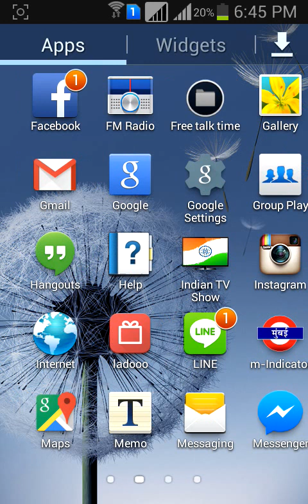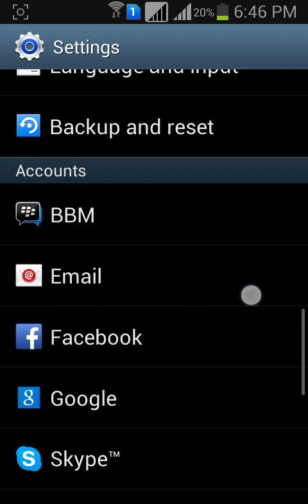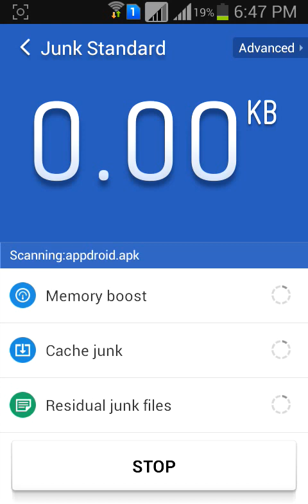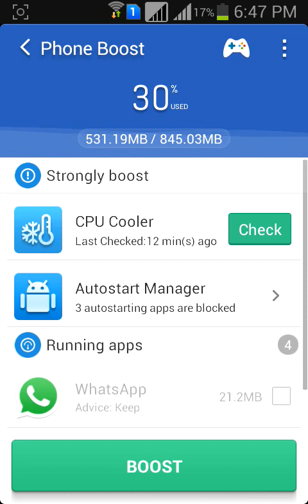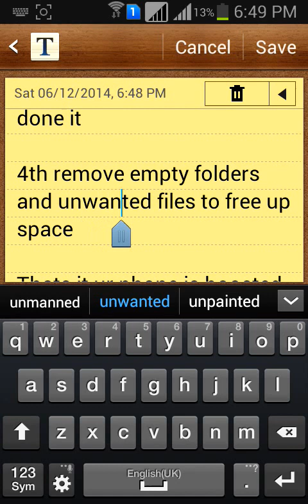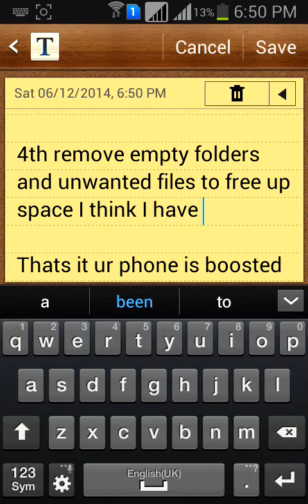HOW TO SPEED UP ANY ANDROID PHONE ( WORKS 100%)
HI GUYS THIS IS MY FIRST VIDEO .
IN THIS TUTORIAL I AM GOING TO SHOW U HOW TO SPEED UP ANY ANDROID PHONE

MY PHONE IS LAGGING BCOZ I AM RECORDING BUT IT
DOSENT LAG SO PLZ TRY IT WORKS  100%

TO SHOW DEVELOPER OPTIONS GO TO ABOUT PHONE AND TAP BUILD NUMBER 6 TO 7 TIMES CONTINUOUSLY

ROOTING YOUR PHONE MAKE IT MORE FASTER
TRY THIS